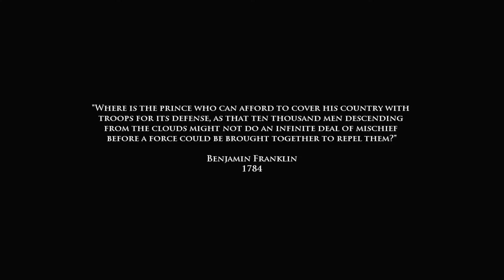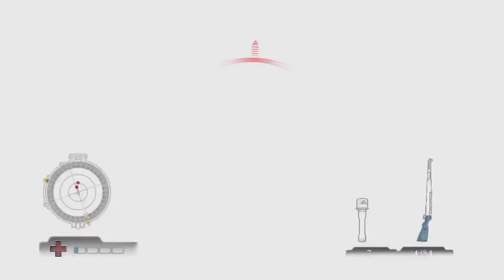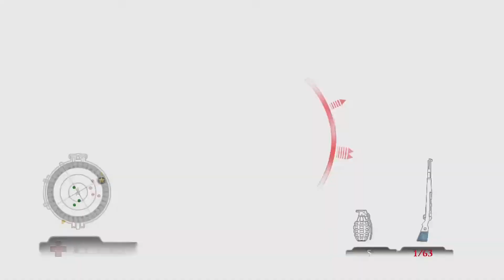Primeira Impressão Xbox série S Medal Of Honor Airborne Full HD 1080 Live Twitch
Meu Esse Jogo É Sensacional Perfeito

Roda Liso Atual Até Nos Dias Atuais

Sim Vale Muito A Pena Jogar Esse Jogo

Nóis Na Fita Mano

Vale Muito A Pena Jogar Esse Jogo

Boa Jogabilidade Na Real Jogabilidade Perfeita

Se existe Um Jogo Com A Jogabilidade

Perfeita É Esse No Xbox série S

Ficou Sensacional O Gráfico

O Enredo É Sobre Segunda Guerra Mundial Lançado 2007

Na Plataforma Xbox 360, Ps3, Windows

Sou fã Da Unreal Engine E Esse Jogo Usa

Uma Versão Modificada Do Unreal Engine 3

Na Minha Opinião Vale Muito A Pena Jogar

Esse Jogo Segue Curta e Compartilha

Meu Nome Stickstorm12 Segue Na Live

Gold Da Xbox